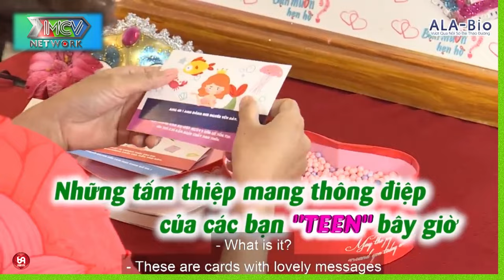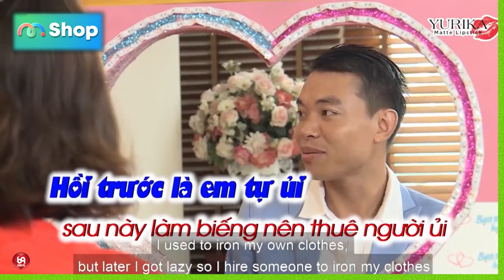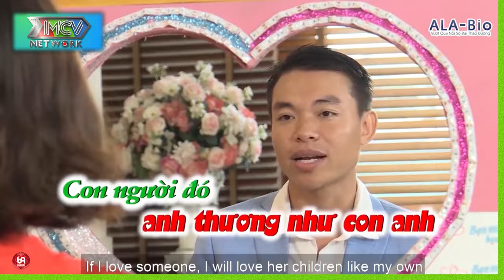Tán Gái có 102 và cái kết quả ngọt cho chàng trai chồng cây chuối hát bài đậm chất tình ca !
HAT_133
69 Cách Yêu là trang cập nhật những chương trình hẹn hò, ghép đôi, mai mối hot nhất hiện nay BẠN MUỐN HẸN HÒ, HẸN ĂN TRƯA, VỢ CHỒNG SON, YÊU LÀ CƯỚI, MAI MỐI CÙNG NGƯỜI LẠ